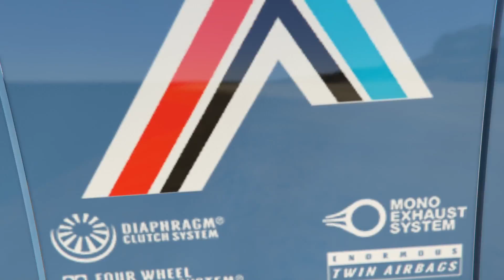GTA 5 ONLINE ქართულად რბოლები გაიქეცი გაიქეციიიიიიიიი 🤣